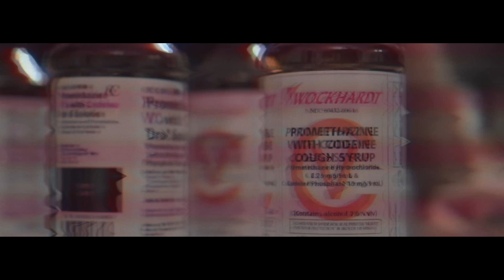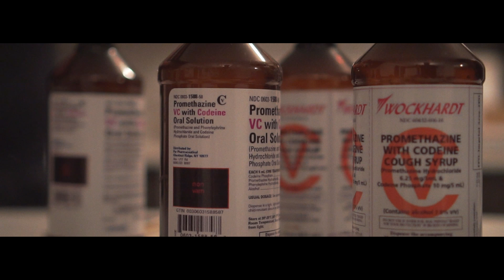LilG Da Don - "Lonely" (Official Video) | Dir. by BanzoFilms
Jet-Life Ent presents the official music video for LilG Da Don - "Lonely"

Artist: LilG Da Don
Producers: Jay White & That Doo
Director/Editor: Banzo Films